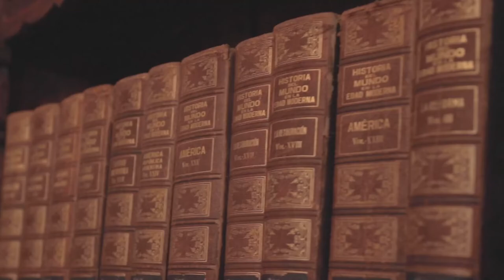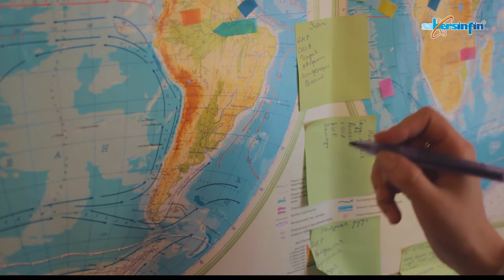Poema a Antonio José de Sucre. Autor: Abel Pérez Rojas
Con alma justa y piel de acero
va Antonio José de Sucre
cabalgando por la historia,
pule,
esculpe,
fecunda nuestras mentes.

Sucre es hermano mayor,
nos aventaja,
caminó en el filo,
desde Cumaná, allende los cerros,
fue de las sombras al sol.

Sucre trae el progreso,
enseña con el ejemplo,
grita con el corazón
y derrota con acero de honor.

Azote de tropas realistas,
hermano Sucre:
¡diste libertad al por mayor!
tus victorias en Pichincha y Ayacucho
fueron muestras de arrojo y valor.

En el pesimismo te olvidamos
¿Cuántos más han ido a la tumba borrados,
desperdiciados por la ignorancia o
arrinconados por la ignominia?

General en Jefe Sucre:
tu legión valiente cabalga contigo
al lado de águilas y cóndores
con trompetas marciales
siguen pugnando por una misma nación.

Hermano Sucre:
la traición en Berruecos no te mató,
porque abrebamos de tus pasos
y encontramos vigor e inspiración.

Vives Sucre en los ríos,
en las elevaciones rocosas,
en el inocente niño y el ama de casa

¡No más divisiones en América del Sur!
¡Vida eterna al General Sucre!
¡Así sea!